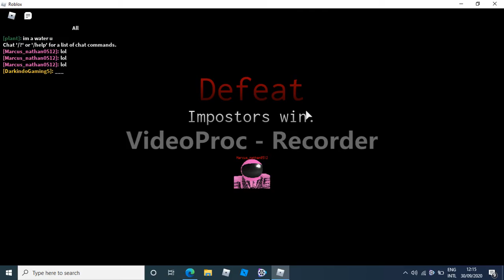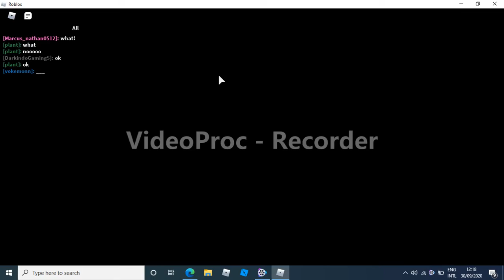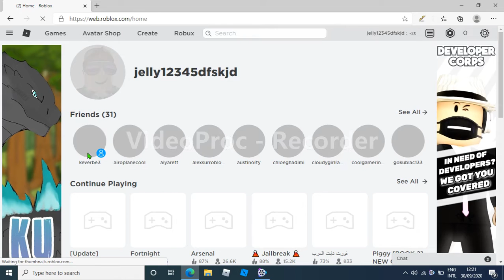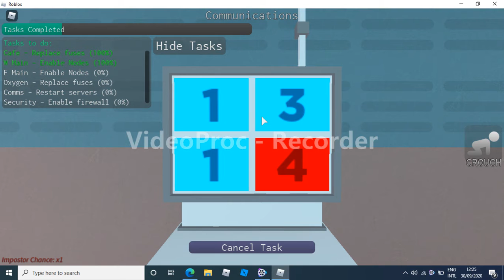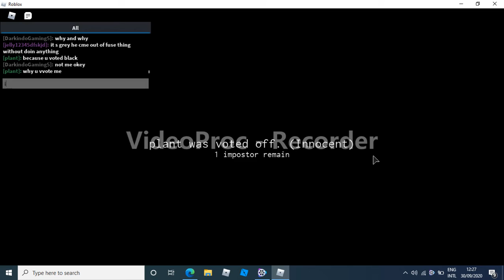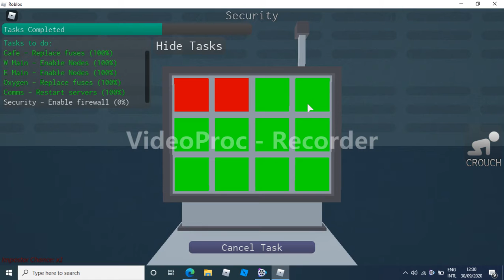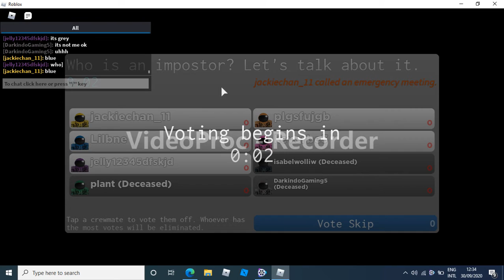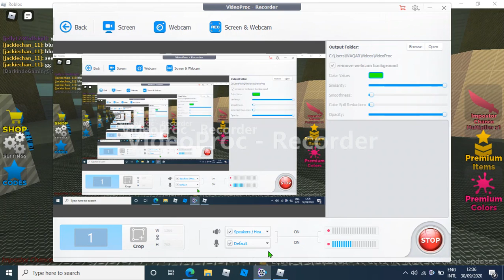Among us but it is in ROBLOX!!!!!!!!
Hi guys today I played among us in ROBLOX.

Bye guys